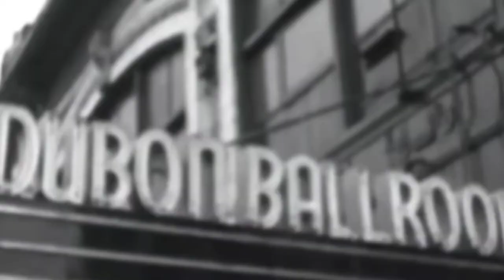Muhammad Aziz and Khalil Islam to be exonerated of their convictions for the murder of Malcolm X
MuhammadAziz and KhalilIslam to be exonerated of their 1966 conviction of the murder of MalcolmX